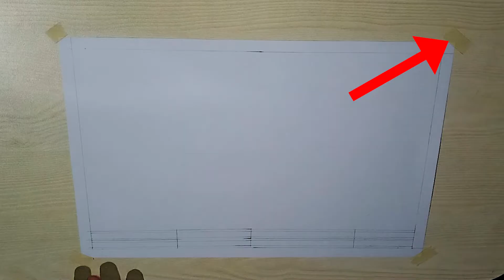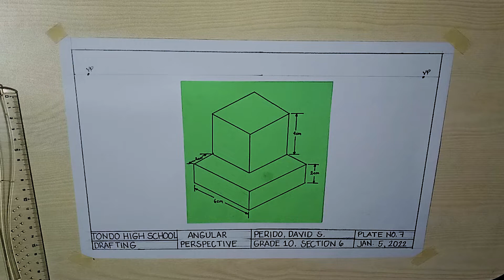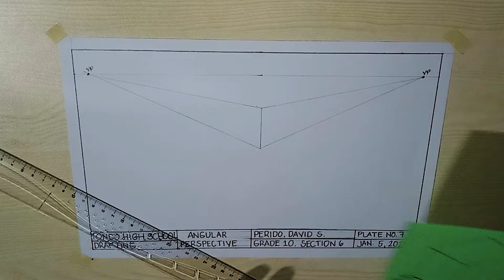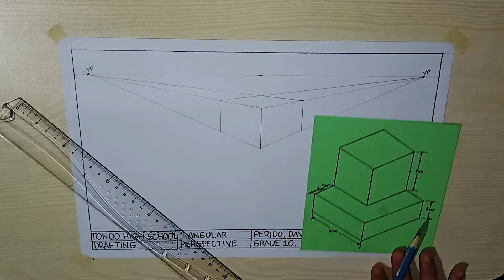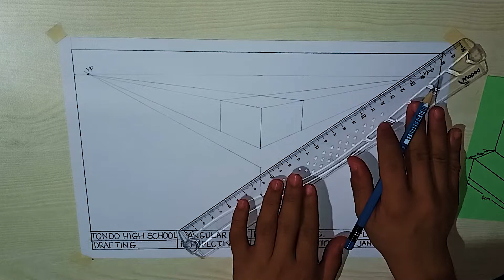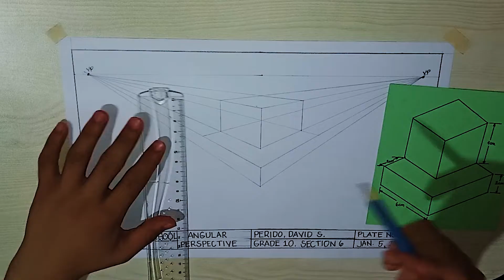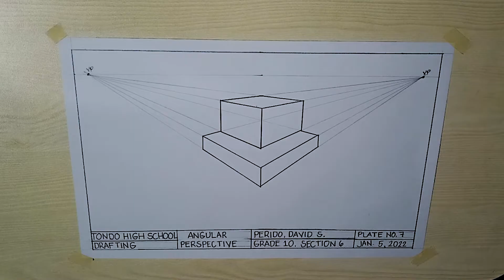[TAGALOG] ANGULAR PERSPECTIVE DRAWING TUTORIAL | TWO-POINT PERSPECTIVE DRAWING | Technical Drafting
This video is about Angular Perspective Drawing Tutorial or Two Point Perspective Drawing : Two vanishing points.

𝗧𝗜𝗠𝗘𝗦𝗧𝗔𝗠𝗣𝗦:
0:00 - Intro
0:08 - Tools and Materials Needed
0:22 - Post by Using Masking Tape and Draw Border Line
0:51 - Horizon Line
1:21 - Vanishing Points
1:34 - Pictorial Drawing (as reference)
1:45 - First Vertical Line
1:53 - Connect the Top Part of Vertical Line to the Vanishing Points
2:16 - Connect the Bottom Part of Vertical Line to the Vanishing Points
2:35 - Another 2 Vertical Lines for Top Box
3:22 - Connect them to the Vanishing Points
3:50 - Measure 2 cm for Distance
4:03 - Another 2 cm for Base Height
4:30 - Connect it to the Vanishing Points
5:20 - Diagonal Line from Vanishing Points to the Base
5:47 - Another 2 Vertical Lines at the Base
6:13 - Thicken the Lines
6:24 - Finished Output
6:30 - Outro

🎥 𝗠𝗨𝗦𝗧-𝗪𝗔𝗧𝗖𝗛 🎥
𝗛𝗼𝘄 𝘁𝗼 𝗠𝗮𝗸𝗲: